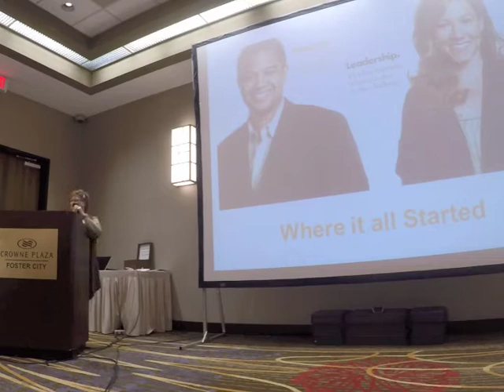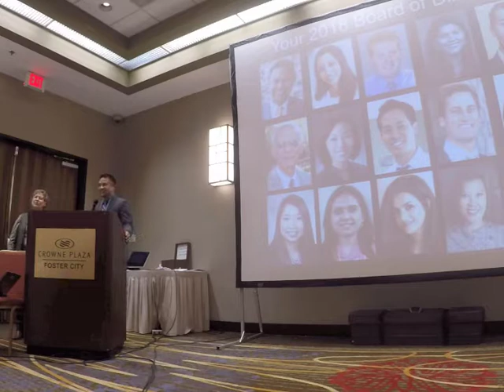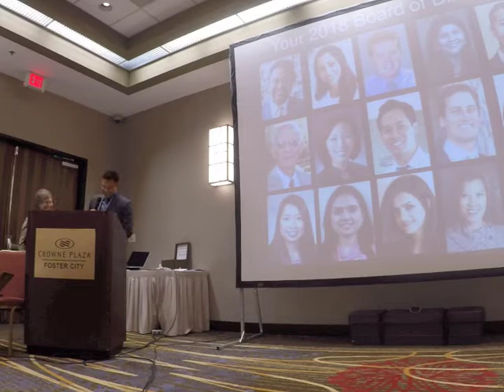Installation of the new San Mateo County Dental Society President Dr. John Acosta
Introduction of our 2018 Leadership Council.

Presentation of the Appreciation Award to our 2017 President Dr. Benson Wong.

And congratulations to our prize drawing winners.